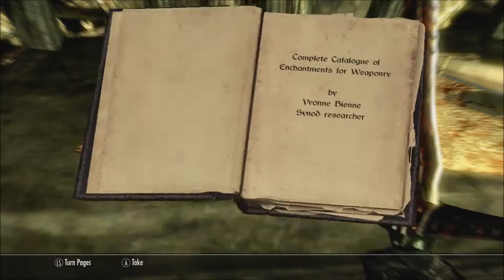Skyrim Series, Episode 170: TIME FOR HENTAI MONSTER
I come up with a new name for Hermaeus Mora as we finish up his task, to deal with Miraak once and for all.